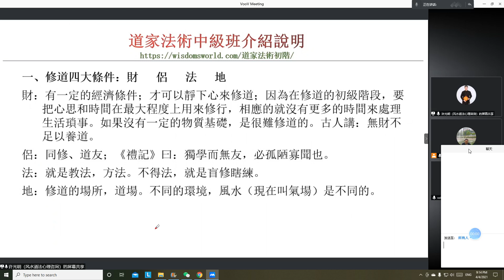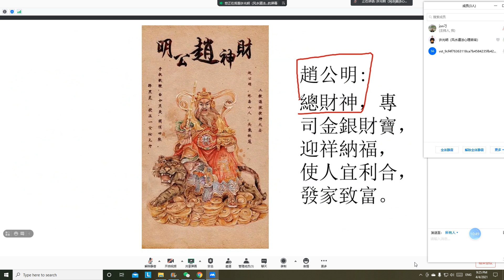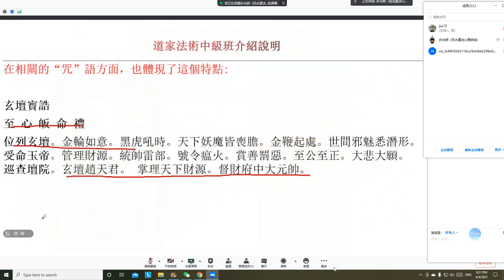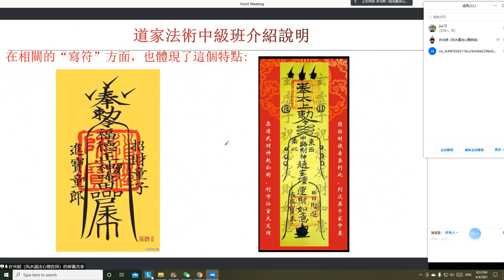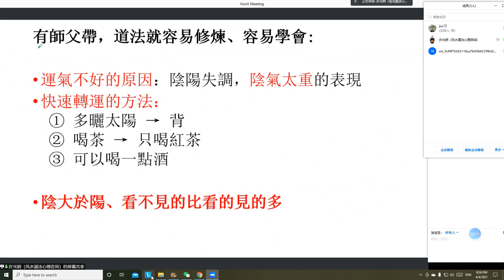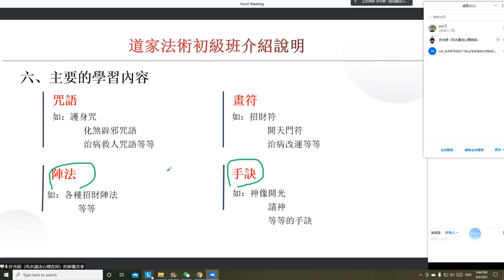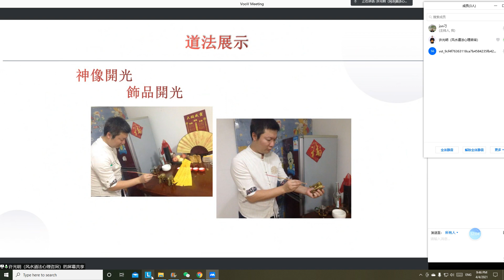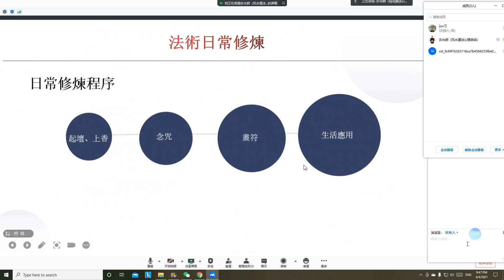道家(法術+奇門)應用中階 - 許光明老師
Wechat: jondiu3
報名網站:
法術奇門，是依托陰盤奇門遁甲模式建立起來的具有預測、改命、修煉“三位一體”的系統法門；它包括“道、法、術”三個層面，是中國傳統文化研究與傳承中的玄學；在當今社會生活實踐中，具有很強的實用性、准確性和有效性；不但可以用來預測人生吉凶，調理疾病，而且可以通過在特定的時間和空間使用特定符咒，來巧取天機，進行商業戰略決策、戰術運籌和企業發展風水布局，以及修複人生能量、改變命運格局等。